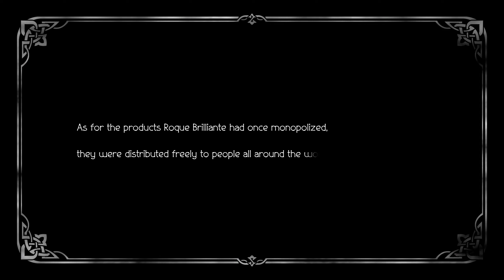[Octopath Traveler 2] -Partitio -Chapter 4- Part 3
Welcome back to some more gameplay of Octopath Traveler 2.